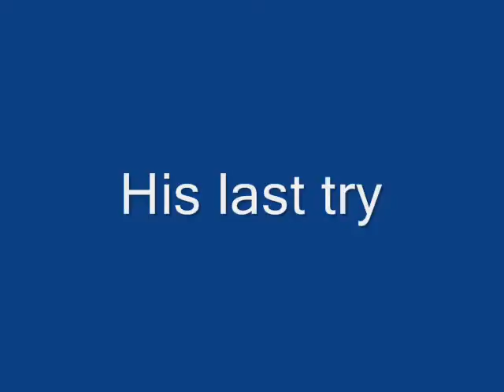Using the force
Just a little short I made